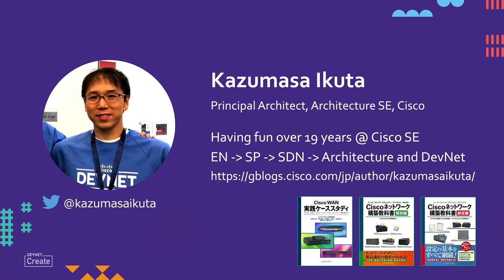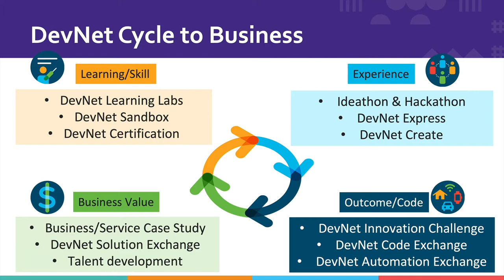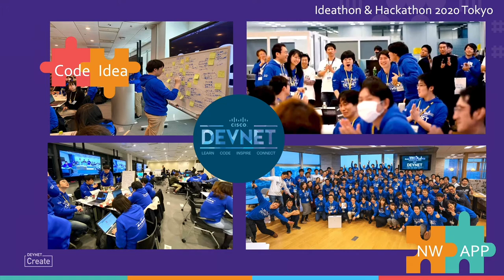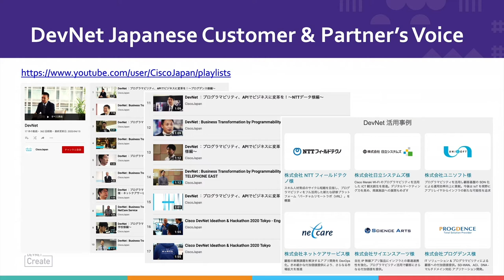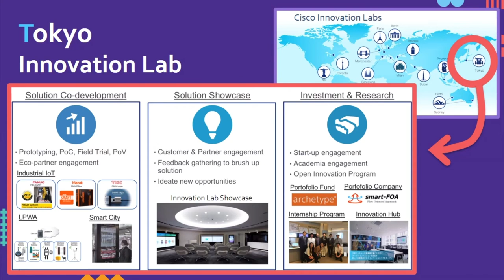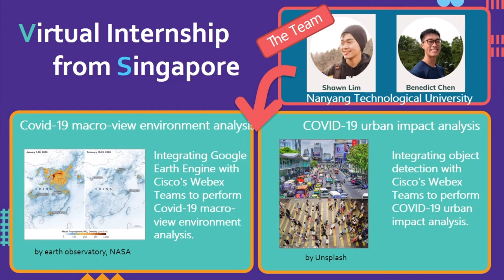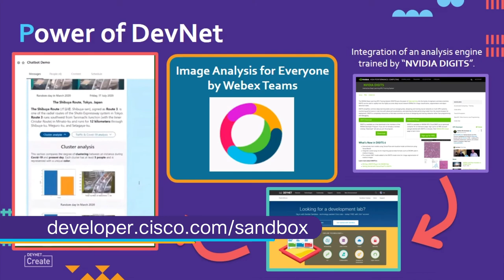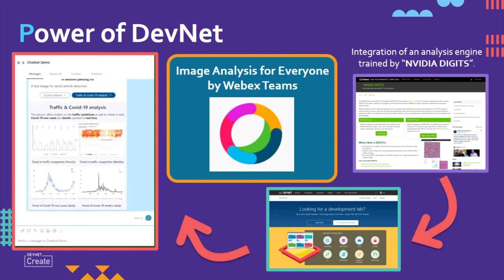Innovation Highlights from Japan, DevNet Create 2020